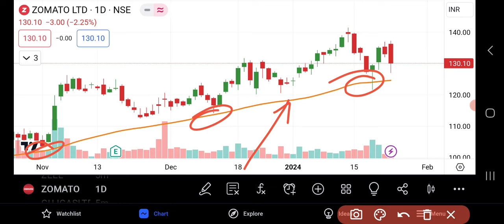Zomato Share News Today | Zomato Share Analysis | zomato Share Latest News